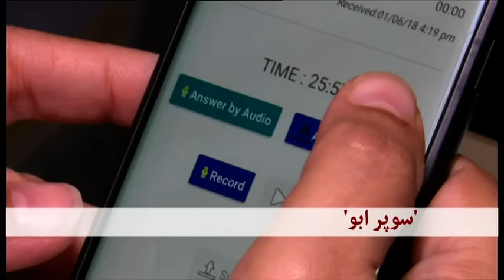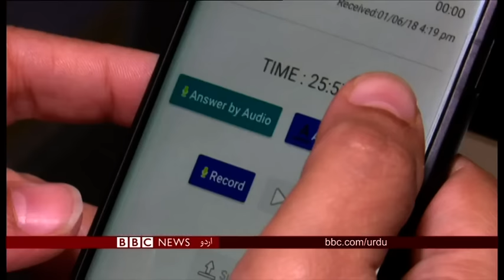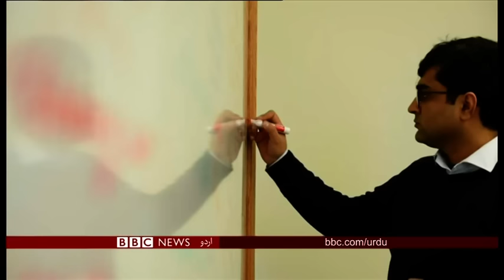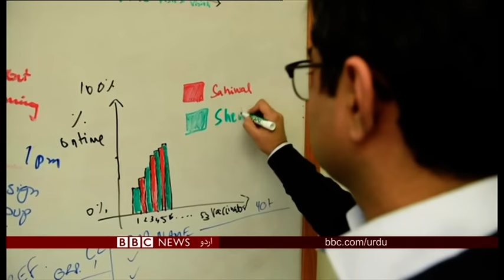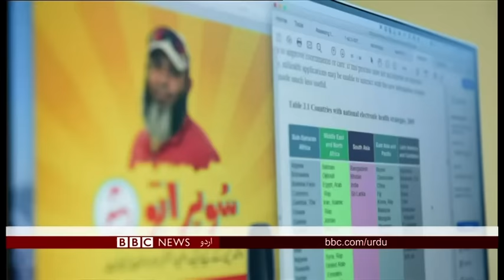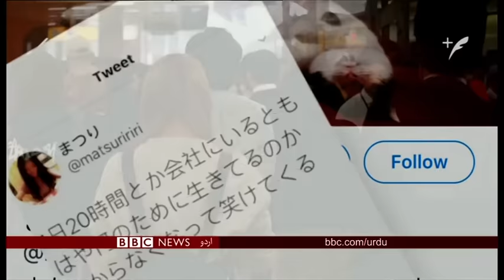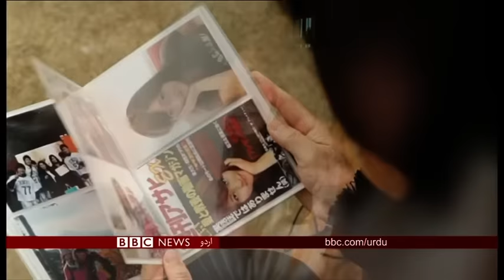Sairbeen Wednesday 13th February 2019 - BBCURDU